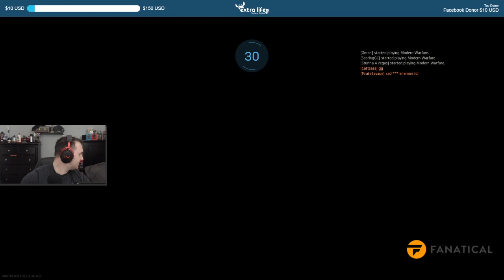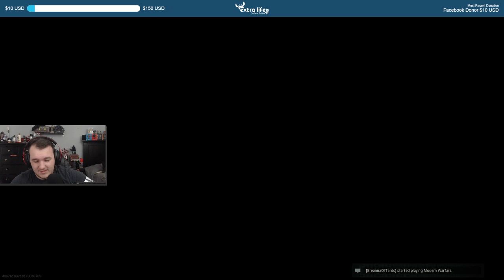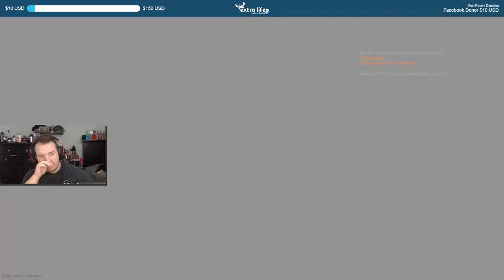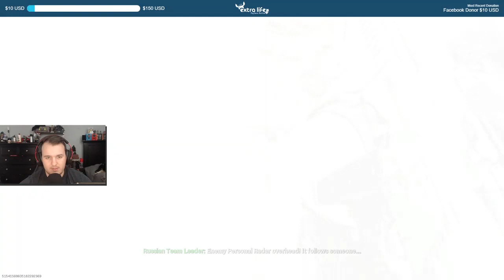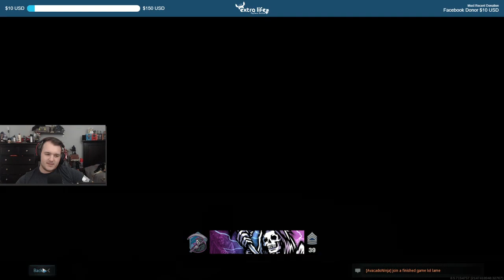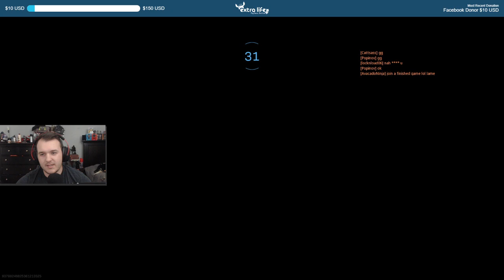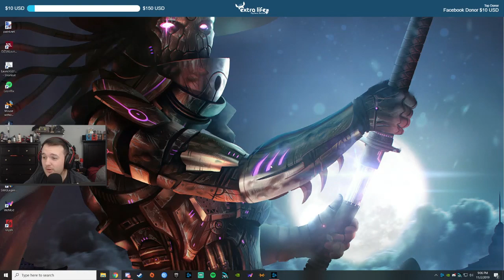Let's Play Call of Duty: Modern Warfare - Episode 14